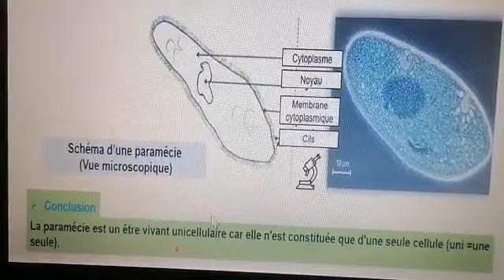أول درس علوم |أولى اعدادي مسار دولي